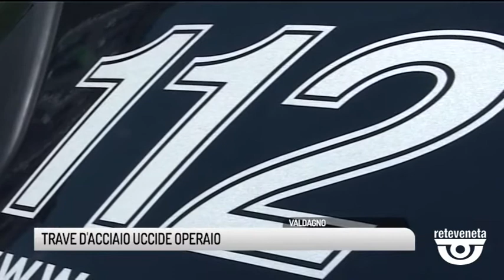TG VICENZA (16/07/2019) - TRAVE D'ACCIAIO UCCIDE OPERAIO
TG VICENZA (martedì 16 luglio 2019) - Ennesimo incidente mortale sul lavoro. La tragedia è avvenuta in provincia di Vicenza. La vittima è un uomo di 57 anni, Maurizio Bovo, dipendente della ditta G.P. Piazzon con sede nell'area artigianale del comune di Valdagno. Secondo una prima ricostruzione dei soccorsi giunti immediatamente sul posto, chiamati dai colleghi della vittima, sarebbe stato colpito da una pesante trave d'acciaio mentre era in movimento con un macchinario. Il mezzo è stato posto sotto sequestro dall'autorità giudiziaria per capire cosa sia avvenuto all'interno dell'azienda e che ha provocato la morte dell'uomo. Dalle testimonianze raccolte dai carabinieri che hanno ascoltato i compagni di lavoro presenti e che hanno visto per ultimi l'uomo in vita, la trave di acciaio lo avrebbe colpito al torace, provocandone lo schiacciamento delle vertebre. Inutile l'arrivo del Suem che non ha potuto far altro che costatarne il decesso. Le indagini sono state affidate ai militari dell'arma e ai tecnici dello Spisal. Bisognerà capire come la trave abbia ucciso Maurizio. Diverse le ipotesi. Fatale potrebbe essere stata una azzardata manovra del carrello che reggeva il pesante pezzo di acciaio. Ma non si esclude anche una distrazione da parte dell'operaio. Tutte ipotesi al momento, che sono al vaglio degli inquirenti e che dovranno stabilire cosa è accaduto all'interno dell'azienda metalmeccanica. Desta inquietudine infine come la famiglia ha appreso la morte del povero Maurizio. La notizia è cominciata a circolare sui social network prima ancora che i soccorsi informassero i parenti.